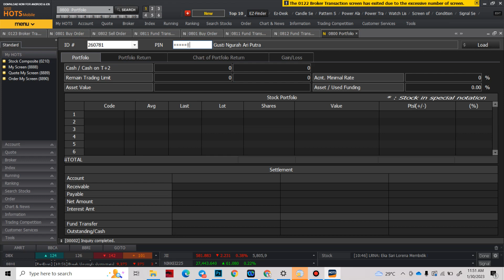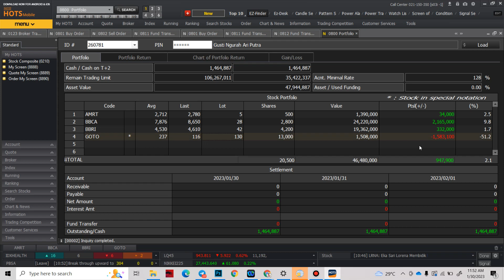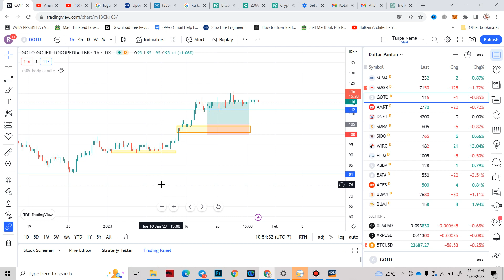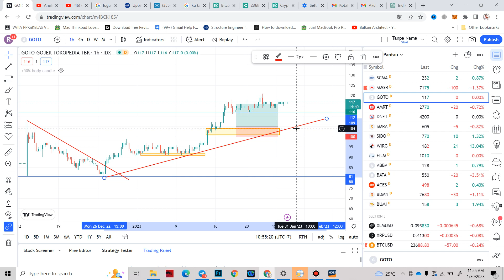Apakah sekarang saat yang tepat untuk beli saham Go To, Mumpung Lagi Murah Nihhhhh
"Investasi Saham Goto: Peluang Emas untuk Masa Depanmu! Dalam video ini, kita akan membahas tentang potensi dan keuntungan investasi saham Goto. Mulai dari pengenalan perusahaan, analisis fundamental dan teknikal, hingga tips dan trik sukses dalam berinvestasi saham Goto. Belajar dan dapatkan informasi terpercaya untuk membantumu membuat keputusan investasi yang tepat. Tunggu apalagi? Tonton video ini sekarang juga!"